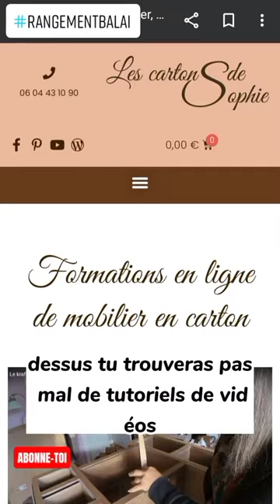Mon placard à balai